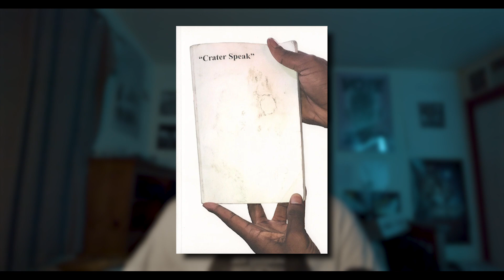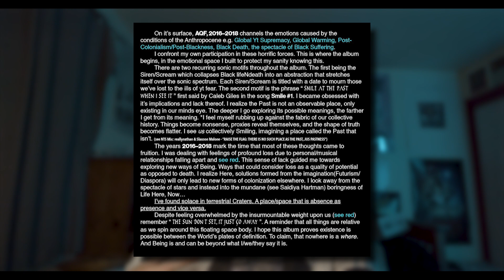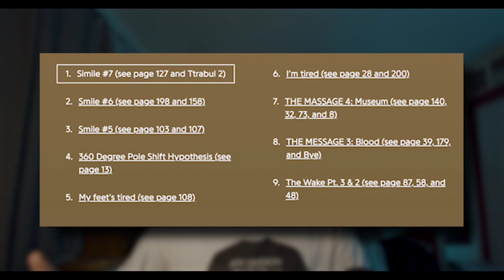THE SOUND OF NOTHING - What Is Slauson Malone's "Crater Speak"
Slauson Malone has been creating button pushing hip-hop for over 8 years now. But out of all of his work, his "Crater Speak" projects stand out the most. So...what is Crater Speak?

Thumbnail by Jake Joseph